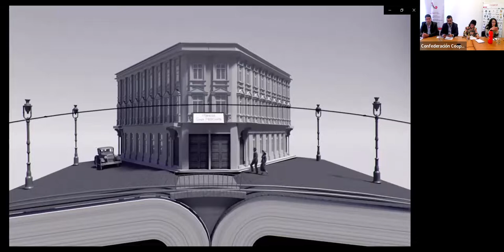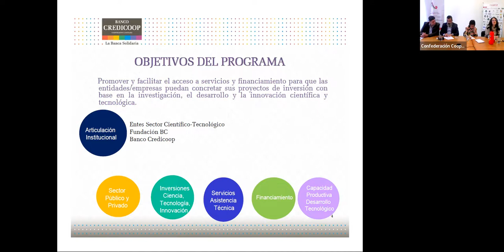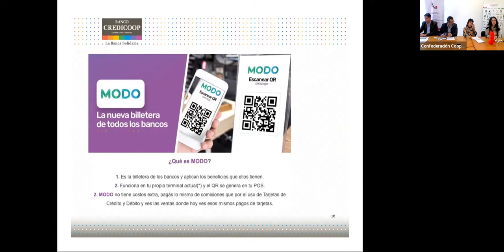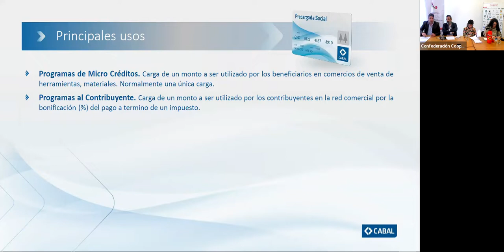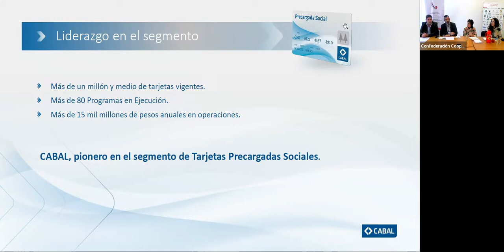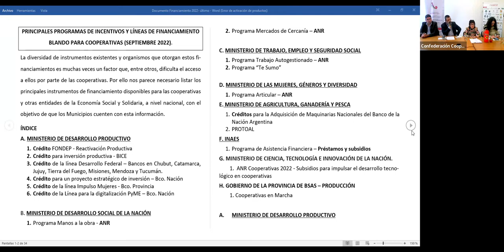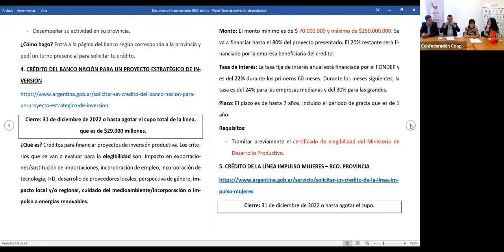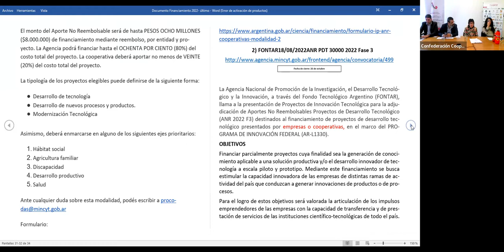Red de Municipios Cooperativos: Herramientas Financieras para el Desarrollo Local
Jornada convocada por la Confederación para compartir distintas alternativas de financiamiento con cooperativas y gobiernos locales integrados en la Red de Municipios Cooperativos.

Expusieron representantes del Banco Credicoop, el Instituto Movilizador de Fondos Cooperativos y Tarjeta Cabal.